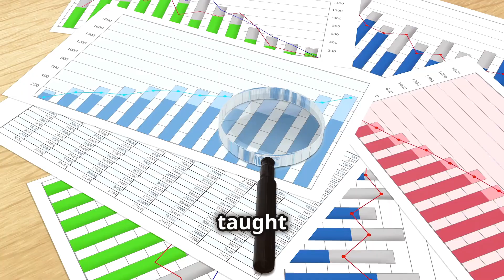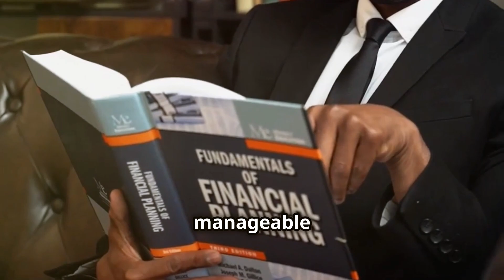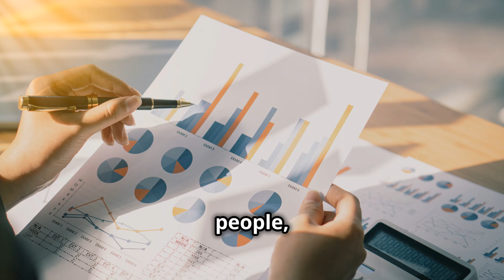Why Hard Work Alone Won't Make You Wealthy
Unlock your financial potential in our latest video! Discover how mindset and habits play a crucial role in shaping your financial beliefs and overcoming limiting thoughts. Learn the essentials of financial literacy, including practical tips on budgeting, saving, and investing wisely. Explore the importance of diversifying your income streams and the impact of surrounding yourself with supportive, goal-oriented individuals.

Empower yourself with the knowledge and strategies needed for financial success!

OUTLINE:

00:00:00 Why Hard Work Alone Won't Make You Wealthy